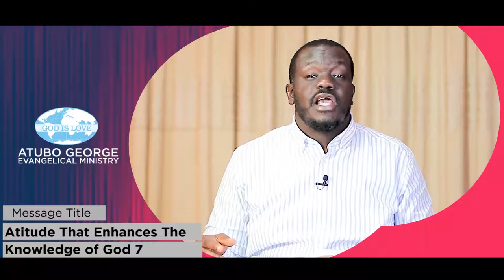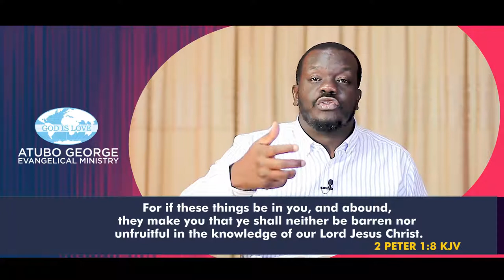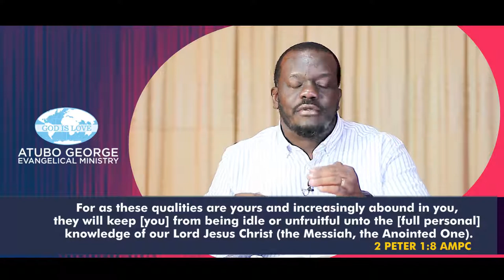Attitude That Enhances The Knowledge Of God Part 7